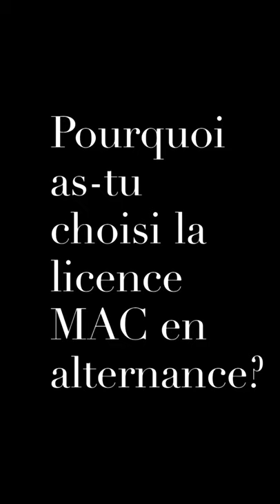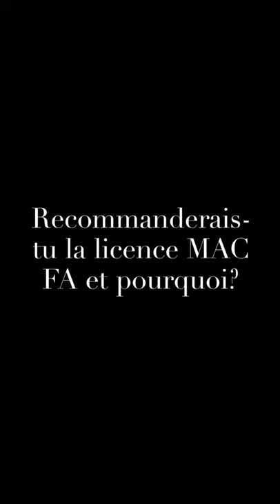Interview Mia Normand LP MAC FA